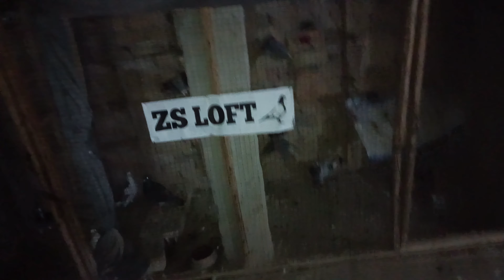Mashallah half cage ready 😍❤️ | ab hon gi setup p ronakyen 🤩🔥